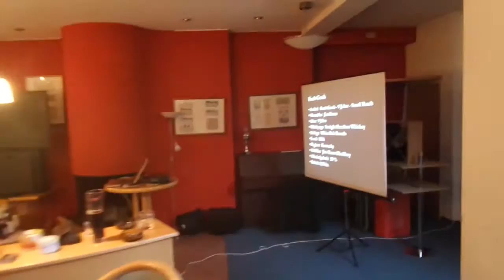Whisky tasting at the Pipe Club of Bremen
Just a short visit at the Whisky tasting of the "Bremer Pfeifenrunde"...